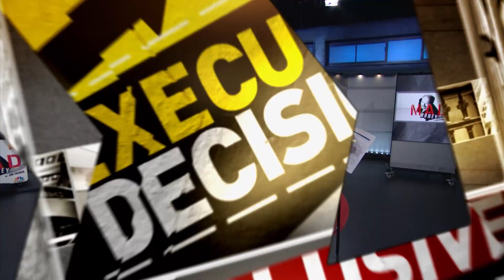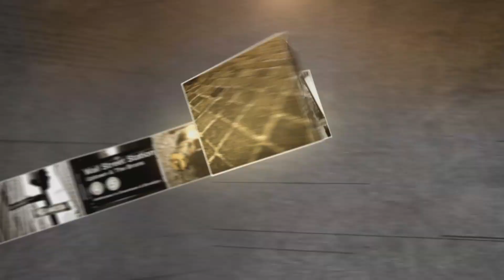Trex CEO: Normal Seasonal Slowdown | Mad Money | CNBC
It might be the middle of winter, but are you already dreaming of summer days on your back deck? Jim Cramer sits down with an under-the-radar housing play that can help you cash in on warmer days outside.